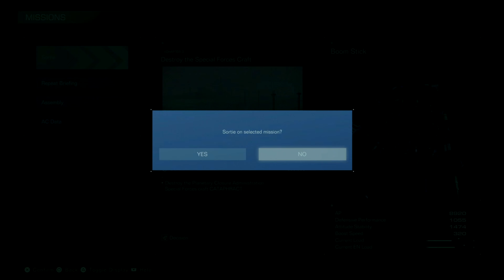Armored Core VI: Fires of Rubicon - Part 14 [Wave 2]